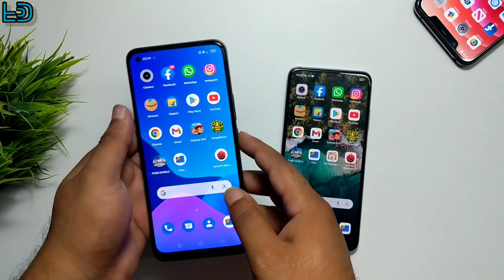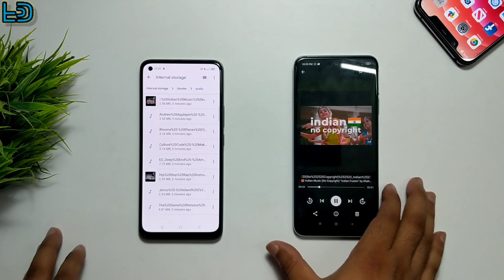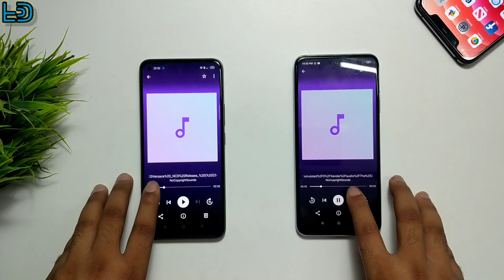Redmi Note 10 vs Realme 8 Speaker 🔊 Sound Test🔥|| Single Speaker Vs Dual Speaker || Any Difference?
Realme 8 has single Speaker & Redmi note 10 has dual speaker. I think Redmi is bit louder but no bass.
realme single Speaker is more balanced sound.